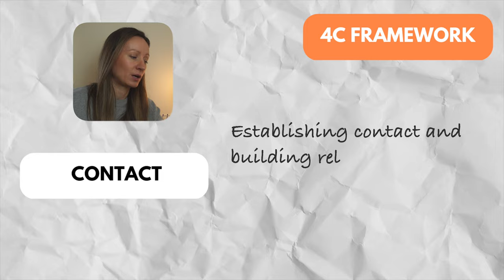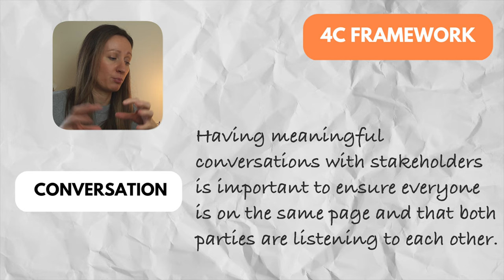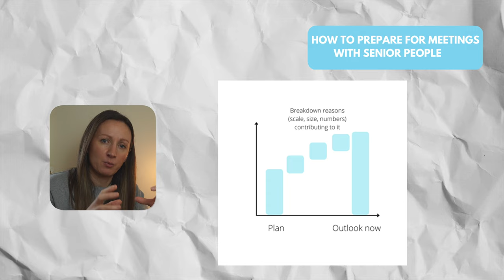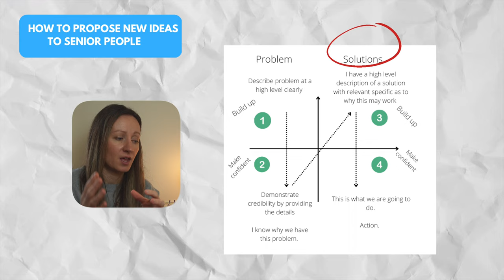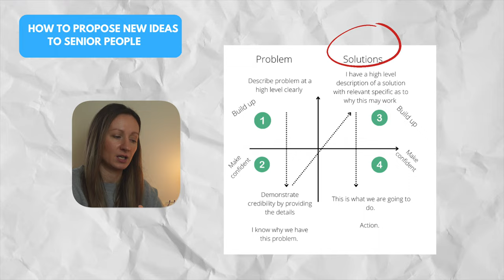2 EASY Frameworks To Help You Work With Senior Leaders EFFECTIVELY (hr business partner)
🎒 My Digital Shop where you can download my tools from (I will be adding every week new tools, toolkits, templates, guides, ebooks and much more, both free and paid).
👩🏻‍💻 Strategic HR Business Partner Course (useful for any aspiring leaders and manager in any event, not just HR)

This video is about how to work with senior people effectively without overthinking what to do, how to prepare, propose ideas and simply learn how to manage them UPWARD.

🎥 Video Chapters

00:00 intro
00:24 3C Framework
01:10 4C Framework
02:29 Notion templates
02:52 Meetings with senior people
06:47 Proposing ideas to senior people

🧐 WHO AM I? I wish I had this channel when I was at Uni and transitioned into working world and next chapter in my life. It would have certainly made things easier for me. So here I am, 10 years later having a go at making videos and sharing content and tools that are centred around personal and career development, psychology, neuroscience hacks that aim to help us work smarter, better and happier. My goal is for you to realise your potential and do something about it. Basically, everything that schools and universities don't cover in great detail.

I am a school volunteer, mentor, law graduate and HR professional. I live and work in England. I work full time in a senior HR Business Partner role, I am also a mom to Alexander, married to Tony.

📕 *Books to buy for yourself or as a present that I often refer to in my videos:
No Hard Feelings
Emotional Agility
Hold Successful Meetings
Digital Body Language
The Unspoken Rules by Gorick Ng
The Leading Brain

Let's keep in contact! I respond to all of my messages.

📨 I like to meet new people and keep in touch.

I do read all of my emails/messages and respond too! If there is anything you would like me to cover for you in more detail please let me know.

Best wishes
Sanja